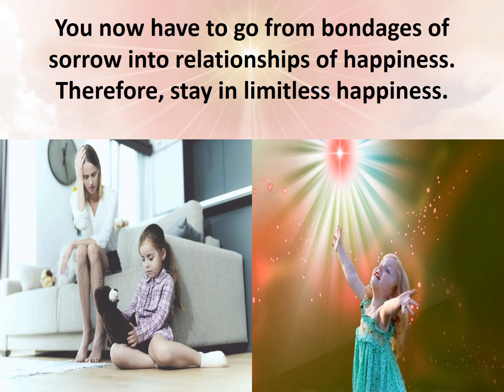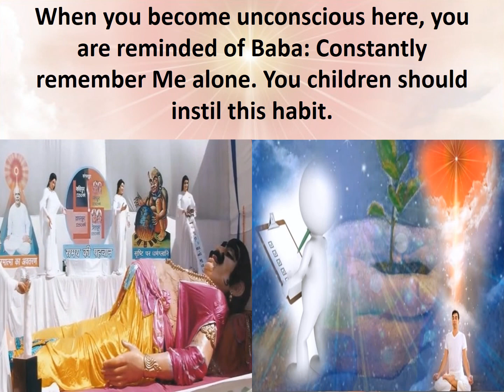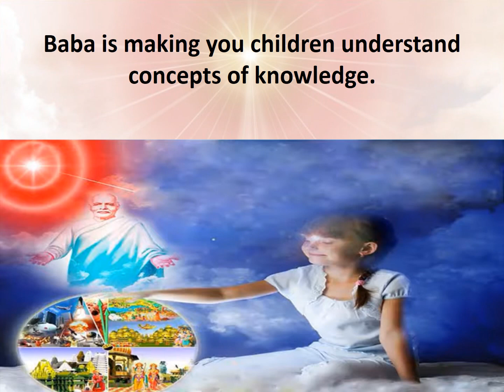Jewels Of Murli ENGLISH 11-05-2022